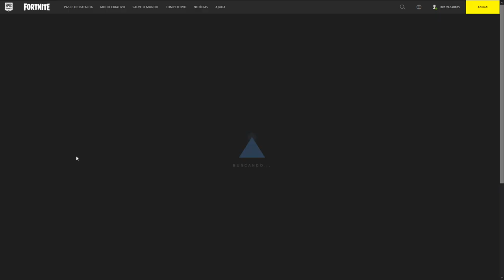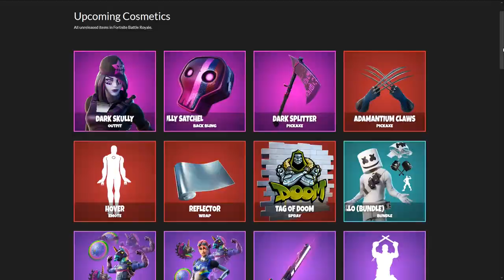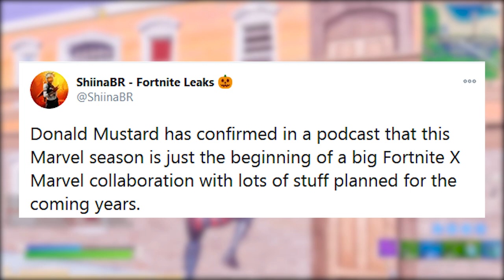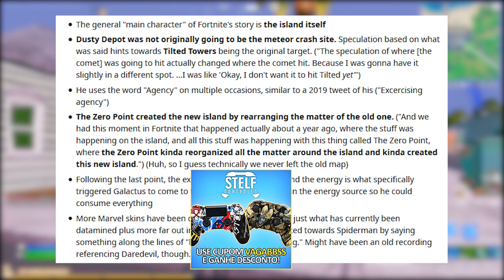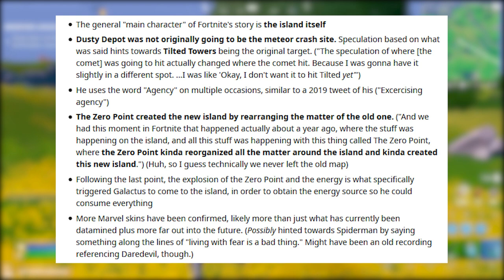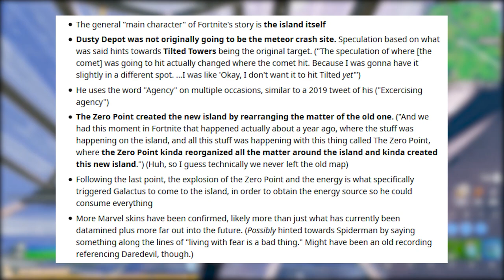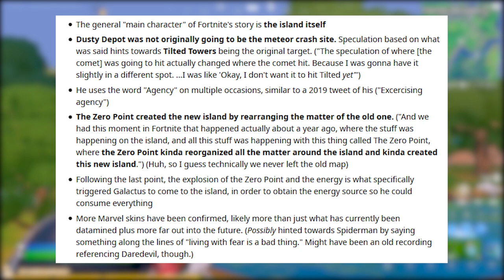FORTNITE - PEGAR ITEM GRÁTIS AGORA, TEMPORADA 5 TEMA MARVEL e REVELAÇÕES?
Fala gurizada, nesse vídeo mostro como pegar envelopamento grátis no Fortnite Battle Royale, Marvel no futuro do jogo, novas skins, Marvel Temporada 5, revelações e muito mais. Espero que gostem :)